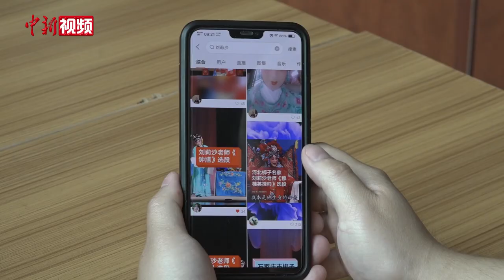“梅花奖”得主刘莉沙：让传统戏曲在“云端”绽放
今年春节期间，原本是戏曲演出和下乡演出的高峰期，但由于疫情，梆子剧团的所有演出都搁置了。除了每天坚持练功，第十九届中国戏剧“梅花奖”得主刘莉沙和剧团的演员们开始尝试利用网络平台，开设《宅家看大戏》栏目，上传经典戏曲唱段，让戏迷宅在家里也能看大戏！